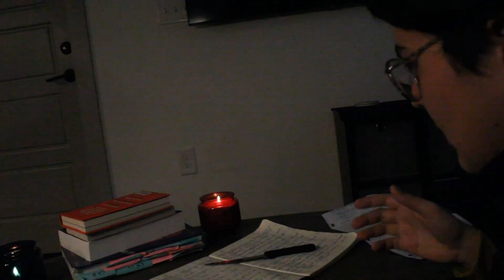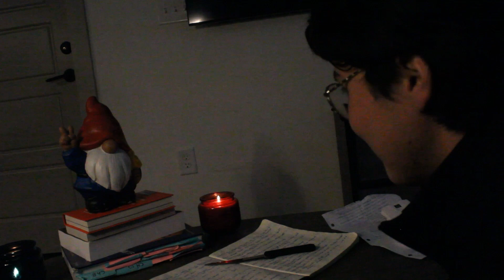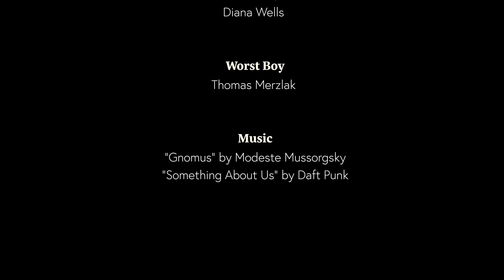You Don't Gnome Me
Student film from the 2024 Clemson Film Festival.